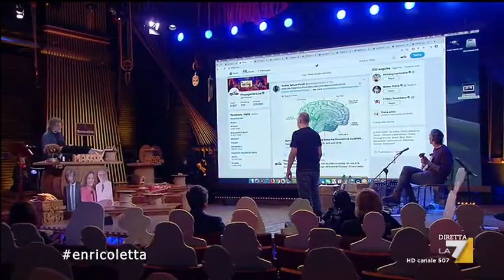Enrico Letta intervistato da Diego Bianchi a Propaganda Live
Enrico Letta ospite di Propaganda Live (intervista integrale)